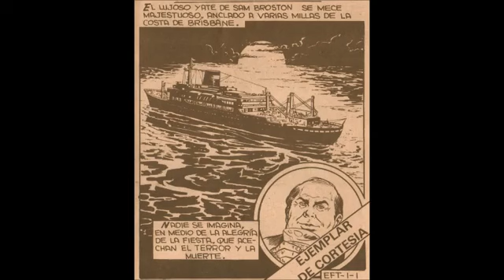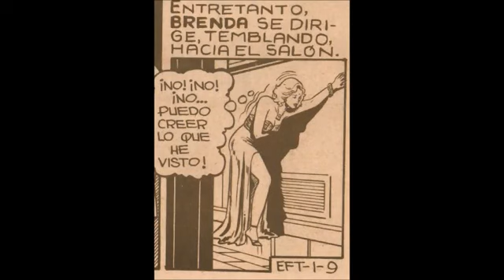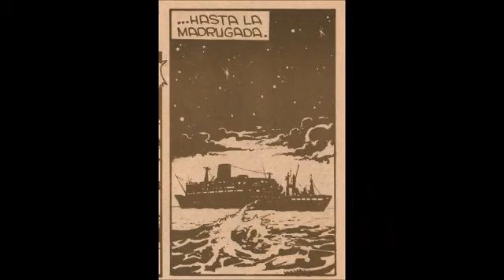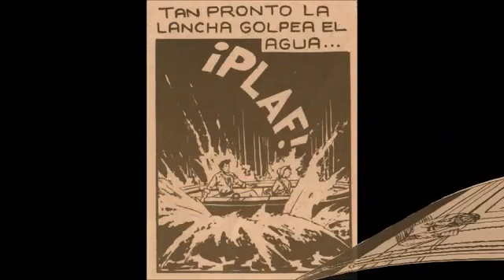EL FUGITIVO TEMERARIO # 1 VIDEO COMIC